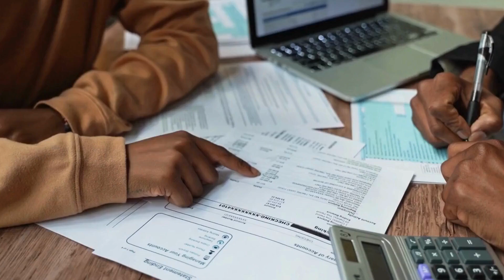Listing Real Estate Properties for Sale | NO-FAIL TIPS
In this video we've talked about Tips and Must-Do's of a real estate investor when listing a property for sale to avoid making critical mistakes.

If you are interested to know more canadianrealestate tax and accounting strategies, join our private community

Content Keyframe
00:00 Intro
00:11 Host, Guest, and Topic
01:42 What do you need to do once you decided to sell your property?
04:30 Do you think it's best to go with an agent?
05:46 On Contract Signing: Is there different types of contracts?
06:02 2 Basic Types of Contracts
06:55 Difference between MLS and Exclusive Contract
09:00 No-Fail TIP#1
09:26 No-Fail TIP#2
09:50 No-Fail Tip#3

About Shemie CPA
Shemie CPA delivers premium accounting services for Real Estate Investors located accross Canada.

Get the accurate and premium accounting services you need to help you manage your real estate investments. Invest in your success and trust our experts at Shemie CPA to help you maximize your profits!